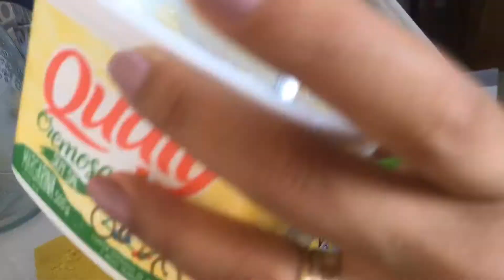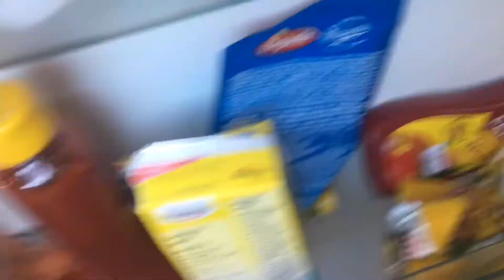Dia de LIMPAR e ORGANIZAR Minha GELADEIRA de Forma Eficiente | Manuela Castro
Sabe aquela coisa que a gente adia pra fazer, mas chega uma hora que não dá mais? Essa coisa é limpar a geladeira. Nesse vídeo eu mostro como eu limpo e organizo minha geladeira, além de mostrar os produtos que eu usei. Vem conferir!

Beijos,

Manuela Castro.